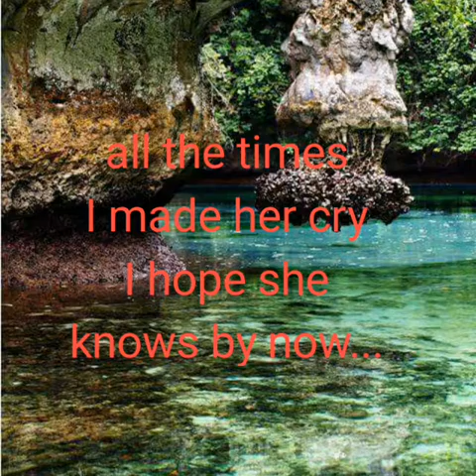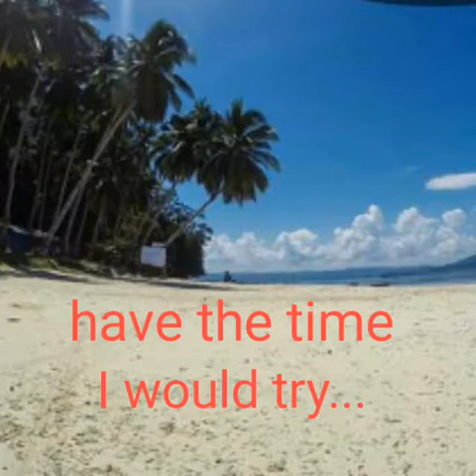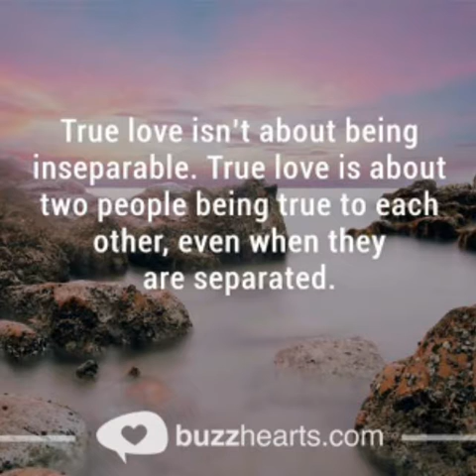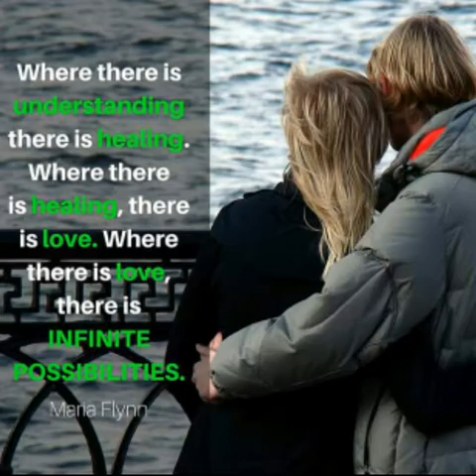It Doesn't Matter Anyhow